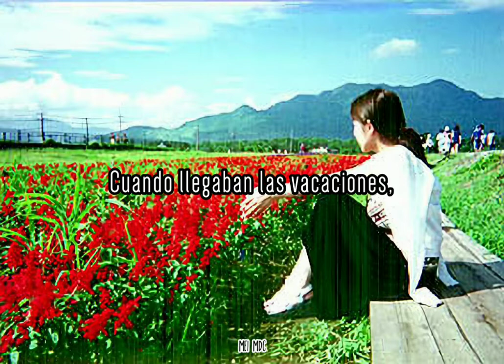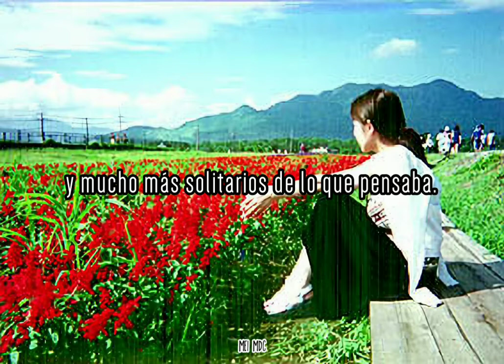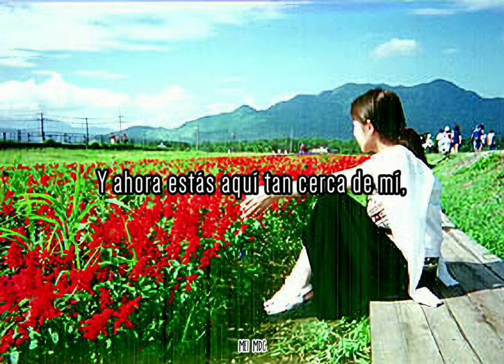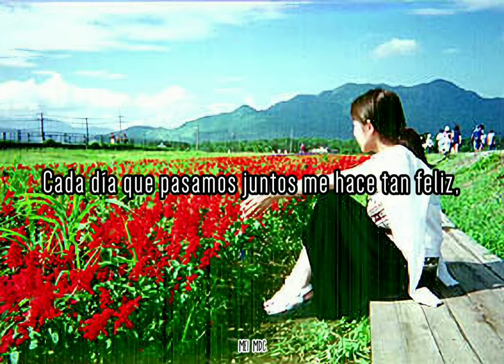Ritsuko Okazaki - Natsu no kuukou sub español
Artist: Okazaki Ritsuko

Álbum: Sincerely yours

NO COPYRIGHT